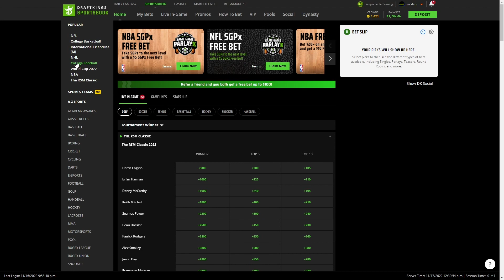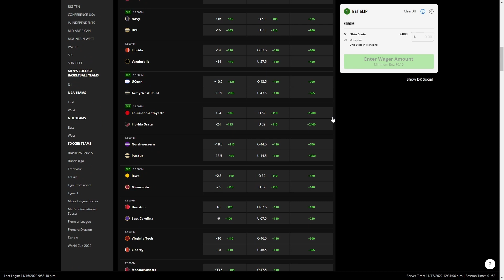Wide Receivers You MUST START and SIT In Week 11 | Fantasy Football 2022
In today's video NotoriousFantasy goes over his must-start and sit wide receivers for week 11 of the 2022 fantasy football season.

🚀 Join the FREE Stokastic/Notorious DISCORD, one of the fastest growing fantasy sports, sports betting and daily fantasy communities out there

💸 NEW! Sign up for DK Sportsbook and get a $200 bonus when your pre-game MONEYLINE bet of $5+ wins (Offer valid on ANY sport)

📊 Need FREE start/sit advice 24/7? There's an app for that

💲 Join thousands of pro DFS players and get the most innovative tools and projections in the industry

More from the Stokastic Sports Network:
⚡ Notorious Fantasy by Stokastic:  @NotoriousFantasy By Stokastic
💰 OddsShopper Sports Betting  @OddsShopper Sports Betting
🏈 Stokastic DFS  @Stokastic DFS - Daily Fantasy Sports Advice

NEW FOR 2022. Stokastic Fantasy's Flagship APP! The Start/Sit Tool